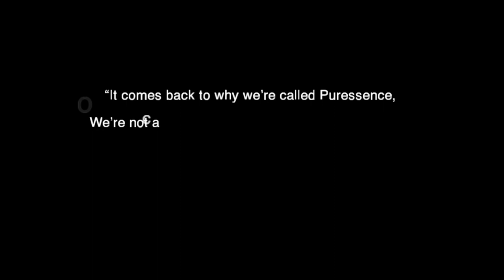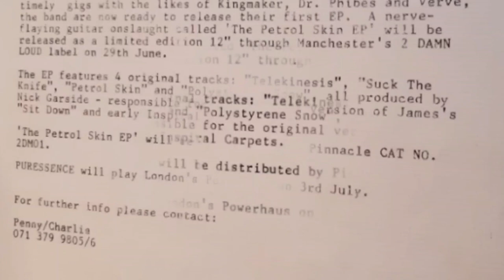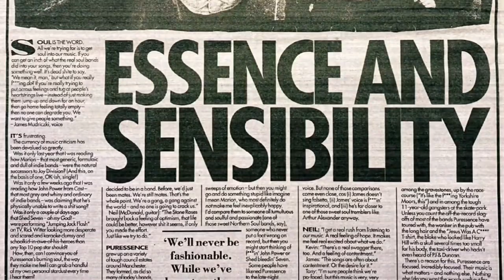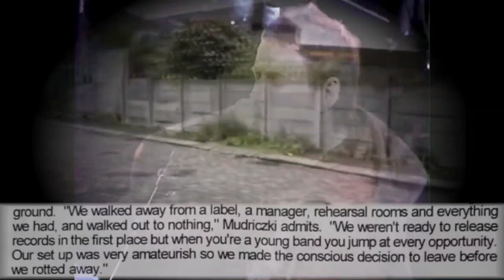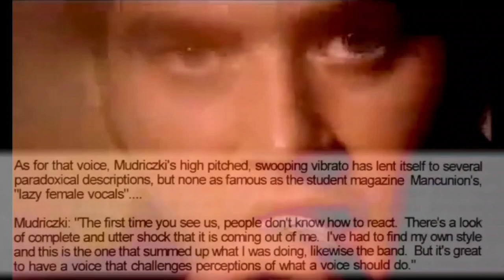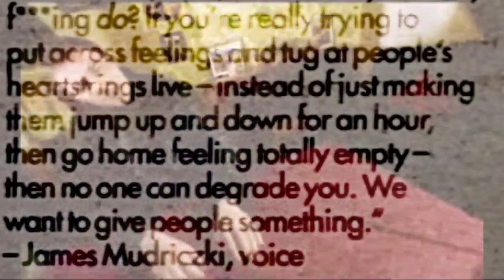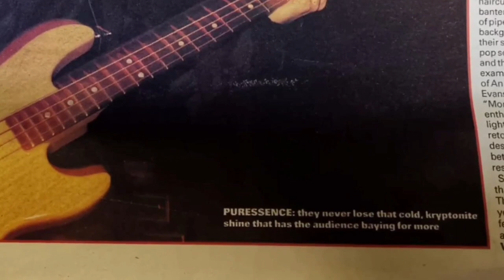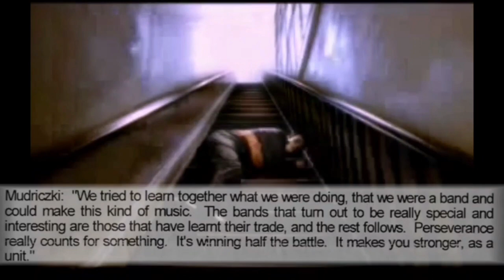Puressence Documentary Part 1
The career spanning documentary is a 90 minute unofficial, fan produced labour of love to the truly special Manchester band Puressence.

This part of the film charts the group from 1991 to 1998.